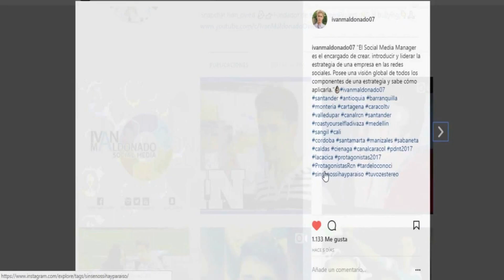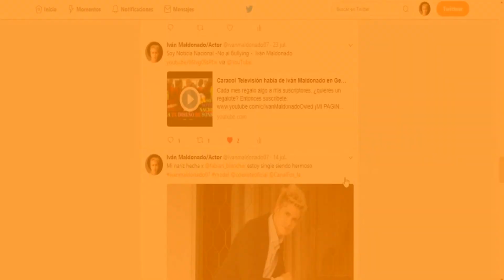Jesy Nelson Abandona Little Mix & Las chicas de Little Mix F1RMARON EL PACT0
BREAKING: Jesy Nelson Abandona Little Mix de Forma Permanente!
HOLA MIS POLLISRONQUIS :
¿SERÁ QUE PODEMOS LLEGAR A 1000 ME GUSTAS?
¡NOS SEGUIMOS EN FACEBOOK!

¡NOS SEGUIMOS EN Twitch!